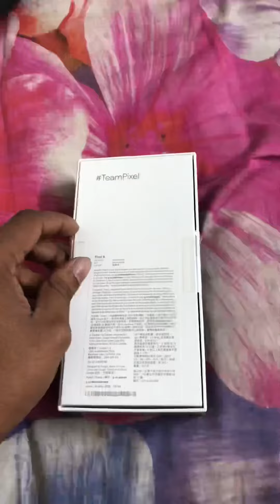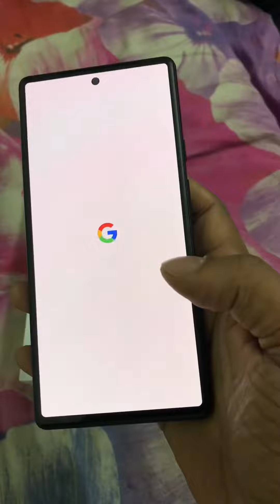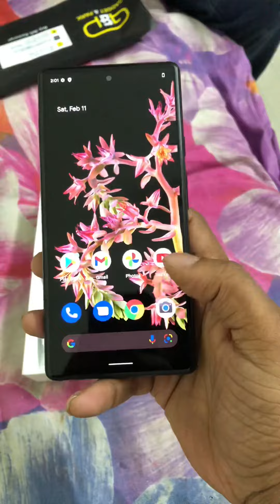খুব সহজে এবং দ্রুত স্মার্ট ফোন কিনে নিতে পারেন আমাদের কাছ থেকে ✌️😍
Google Pixel 6 sell updated.